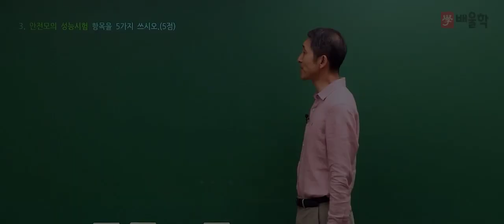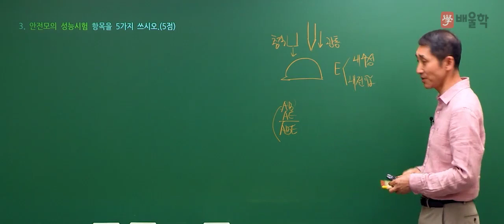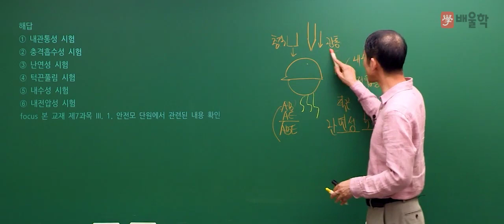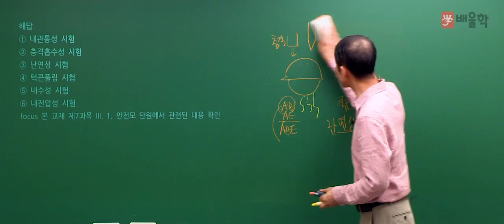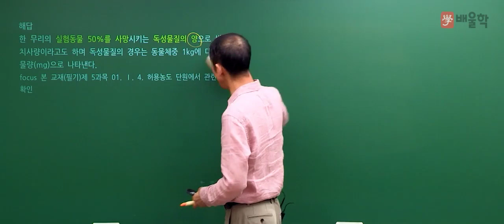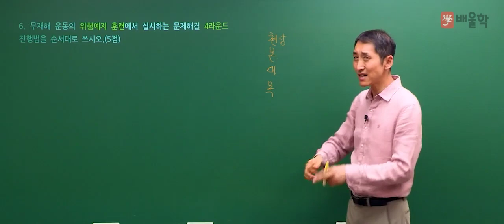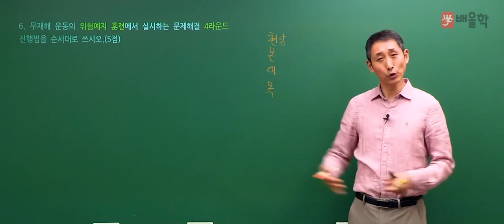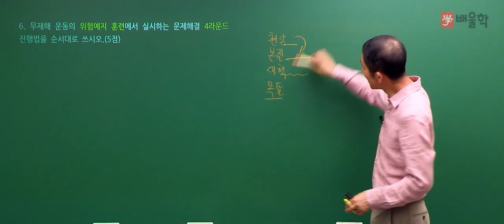[산업안전기사 실기] 2019년 2회 실기 기출 풀이 2 - 김용원 교수님